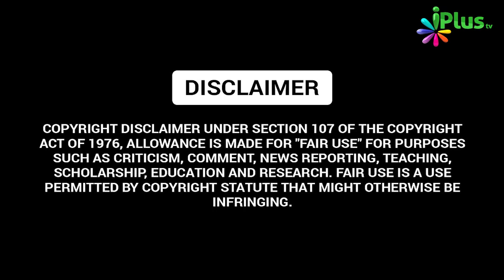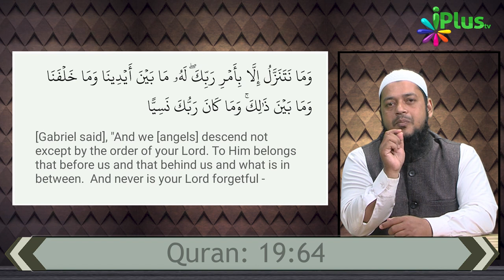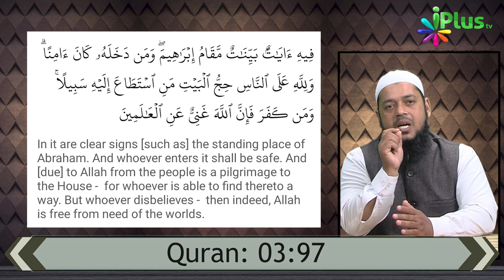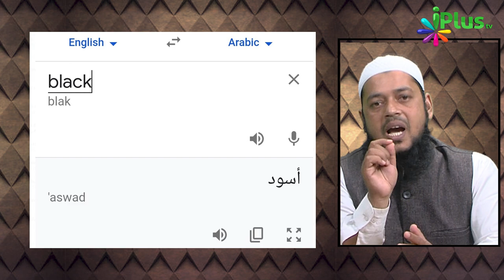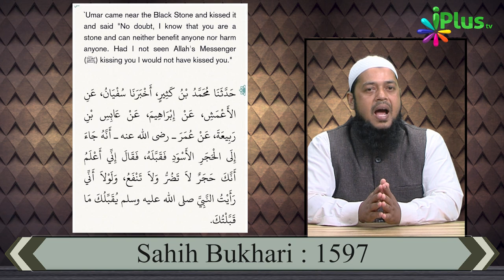Hajr e Aswad Par Aetraz Ka Jawab | The Real Islam 13 | Dr. Abdul Karim Alig | iPlus TV